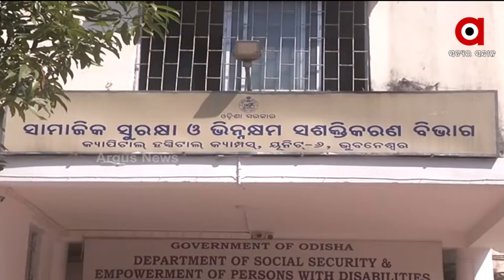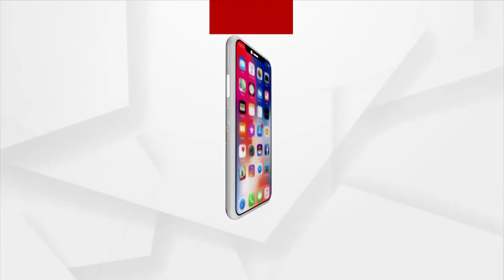ଧାରଣାରୁ ଉଠିଲେ ଭିନ୍ନକ୍ଷମ ଯୁବକ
ଧାରଣାରୁ ଉଠିଲେ ଭିନ୍ନକ୍ଷମ ଯୁବକ । ରାଜ୍ୟ ଭିନ୍ନକ୍ଷମ ଆୟୋଗର ଆୟୁକ୍ତ ସୁଲୋଚନା ଦାସଙ୍କ ସହ ଆଲୋଚନା ପରେ ଧାରଣାରୁ ଉଠିଲେ ଗଞ୍ଜାମ ଜିଲ୍ଲାର ସୁନୀଲ କୁମାର ଦାସ । ସୁନୀଲ ଏକ ଅଭିଯୋଗ ୨୦୧୮ ମସିହାରେ କରିଥିବା ବେଳେ, ୨୦୨୦ ଯାଏ ତାହା ସମାଧାନ ହୋଇନଥିଲା ।